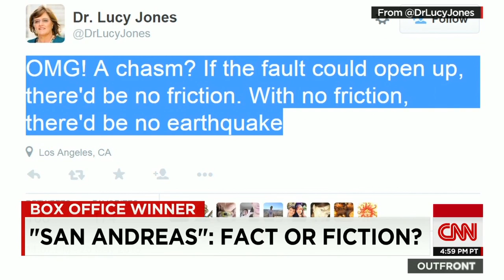'San Andreas': Fact or fiction?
Earthquake blockbuster shakes up the box office, but CNN's Jeanne Moos asks how "San Andreas" measures on the accuracy scale.